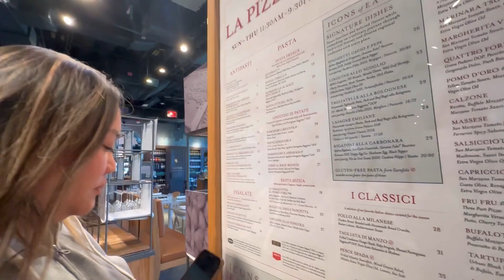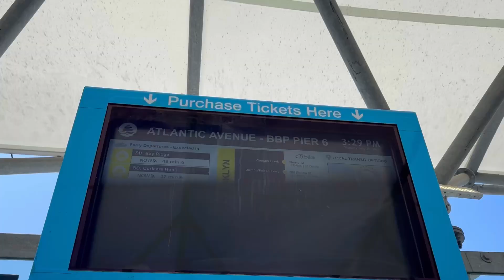🇺🇸 Day 2 | USA 2023